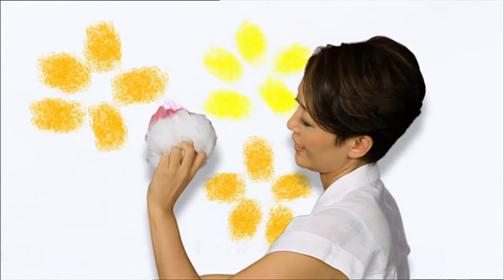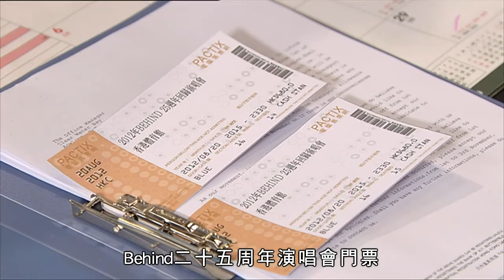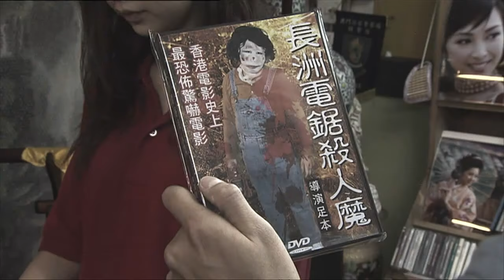路西法的懺悔 | 愛回家 #87 | 劉丹、徐榮、黎諾懿、林漪娸、郭少芸、吳家樂、蔣家旻、羅天宇、朱慧敏 | 粵語中字 | TVB 2012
*TVB Anywhere機頂盒服務暫不適用於中國大陸、香港、台灣 、馬來西亞、越南及美國
*一切服務須受有關條款及細則約束。